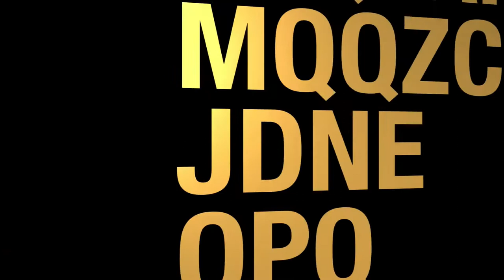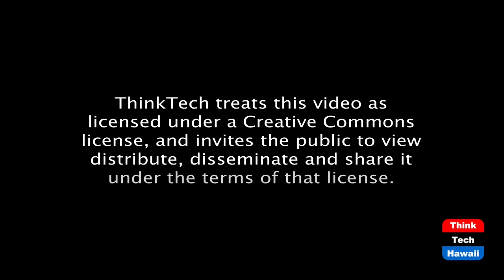Chris Lee for Senate (Navigating The Journey)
The host for this episode is Marsha Joyner.  The guest for this episode is Rep. Chris Lee.

Leaving House Seat For State Senate.  After almost 10 years in the state House of Representatives, Rep. Chris Lee said he will not run for re-election for his District 51 seat (Kailua, Waimanalo).